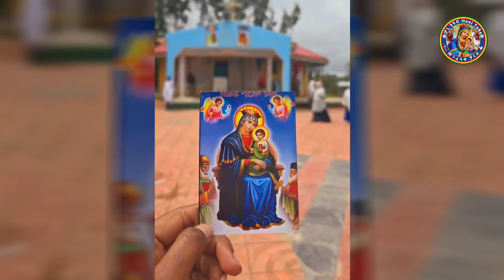Ethiopia:- ዐረገች በስብሐት |እሷም እንደ ልጇ አርጋለች | ነሐሴ 16 ኪዳነ ምህረት Kidanemihret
ለእኛ ለኦርቶዶክሳዊያን ድንግል ወደ ማያልፈው ዓለም ስትሸጋገር የነበራትን የክብር አቀባበል በሕሊናችን ከማሰብ በቀር ምን የሚያውከን ነገር የለም፡፡ ቅዱስ ገብርኤል ድንግልን ምን ብሎ ተቀብሏት ይሆን? እዚህ ‹ጸጋን የተሞላሽ ሆይ ደስ ይበልሽ› ብሎ ሰላምታ ያቀረበላት ይህ መልአክ ጸጋን የተሞላችው ወደ እርሱ
ስትመጣ ምን ብሎ ተቀብሏት ይሆን? ቅድስት ኤልሳቤጥስ አሁንም ‹ወደ እኔ ትመጪ ዘንድ እንዴት ይሆንልኛል?› ብላት
ይሆን? መጥምቁስ ዳግም በሰማይ በደስታ ዘልሎ ይሆን? ነቢያቱ ድንግልን እንዴት ተቀበሏት? ኢሳይያስ ‹ትፀንሳለች› ያላትን ድንግል ሲያያት ምን ይል ይሆን? ሕዝቅኤልስ ‹የተዘጋችዋ ደጅ› ወደ እርሱ ስትመጣ ምን አለ? ጌዴዎን ጸምሩን ፣ ኤልሳዕ ማሰሮውን ፣ አሮን በትሩን ፣ ኖኅ መርከቡን ባየ ጊዜ ምን ብሎ ይሆን? ሙሴስ ያልተቃጠለችው ዛፍ ወደ እርሱ ስትመጣ ዳግም እንደ ሲና ተራራው ጊዜ ጫማውን አውልቆ ይሆን? አዳም የልጅ
ልጁን ሲያይ ሔዋንስ ዳግሚት ሔዋንን ስታይ ምን ብላ ይሆን? ሁሉንም በሰማይ ለመረዳት ያብቃን!

@ዲያቆን ሄኖክ ኃይሌ

For us orthodox virgins, there is nothing that disturbs us except to think in our conscience of the honorable reception she had when she was transferred to the passing world. What did St. Gabriel accept the virgin as? Here, this angel who greeted her saying, "Rejoice, full of grace," went to him, full of grace.
What did they say when she came? St. Elizabeth still said, "How can you come to me?"
will it be Did the Baptist jump for joy in heaven again? How did the prophets receive the virgin? What will Isaiah say when he sees the virgin who is "conceiving"? What did Ezekiel say when the "closed door" came to him? Gideon the hair, Elisha the pot,What did Aaron say when he saw the staff and Noah the ship? Did Moses take off his shoes again like on Mount Sinai when the unburnt tree came to him? Adam's son
When Eve saw her son, what did Eve say when she saw Eve again? Let us understand everything in heaven!

@Deacon Henok Haile